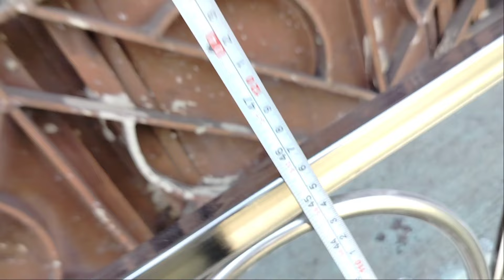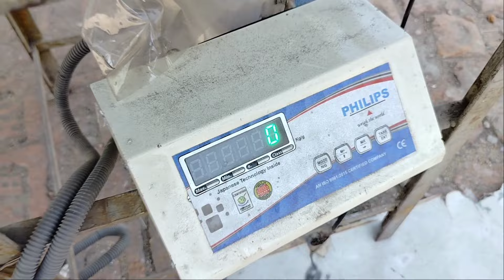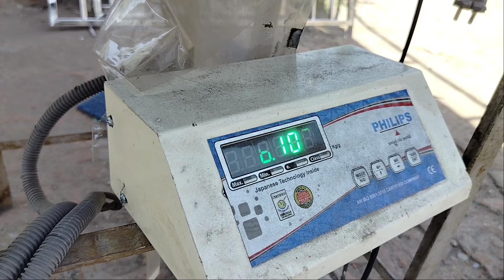लोहा से सस्ता स्टील का ग्रिल 4×4 Ss Grill Weight वजन And Price Full Details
me aapko Steel ki jankari Steel ki bending tube bending cutting steel pipe bend price stainless steel ki puri information bed furniture Steel furniture best design stainless steel design steelhead board tufted headboard
steel bed steel bed design sofa steel gate steel gate design sofa set Steel sofa Steel chair Steel dining table Steel steel 3d letter & all worked Steel sofa price steel bed price steel gate steel pipe cutting by bending is tarah ki sari video aapko mere channel mein mil jayegi

11000rs bed

Nasim Ansari
(West Bengal)